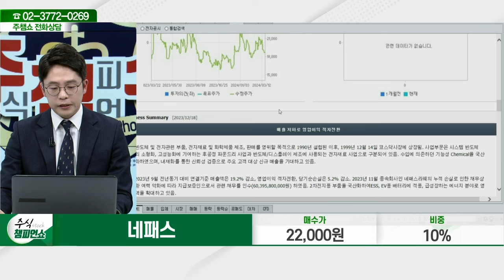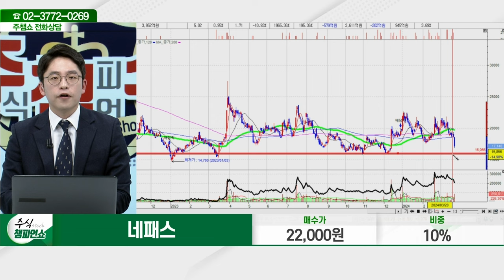네패스(033640)_이민 전문가_종목 상담 (20240322)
2) 유튜브: 이데일리TV 채널›생방송 채팅창